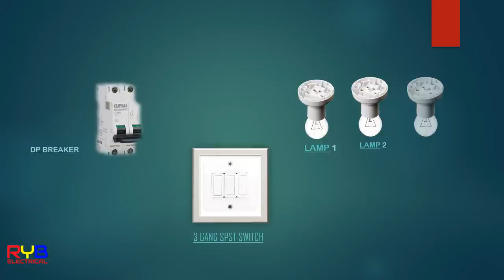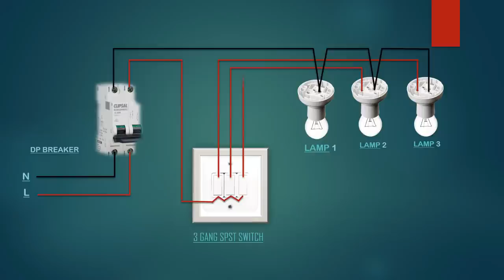Electrical house wiring 3 gang switch wiring diagram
Motion Sensor Switch with Wallplate
GE home electrical 3-Way Grounding Toggle Switch, In Wall On/Off Fan & Light Switch Replacement
Legrand - Pass & Seymour Radiant 15 Amp Light Switch, 3 Way Light Switch, White Paddle Rocker Switch

Nilight 90014E Heavy Duty Rocker Toggle Switch 12V 20A Red Cover SPST ON/Off 2Pin Car Truck Boat

GE Paddle Rocker Light Switch 3 Way Switch On Off Switch Rocker Switch Replacement for Electrical Light Switches & Ceiling Fan Switch Grounding 3 Way Light Switch

Portable 60W Solar Panel for Portable Power Stations, iPhone, iPad, Tablets, Laptop, with QC 3.0 USB and USB-C ports, DC Output, for Outdoors, Camping, RVs, and Travel

Renogy 50 Watt 12 Volt Monocrystalline Solar Panel (Compact Design)

SIEMENS Q240 40-Amp Double Pole Type QP Circuit Breaker black

SYLVANIA ECO LED A19 Light Bulb, 60W Equivalent, Efficient 9W

SYLVANIA LED A19 Light Bulb, 60W Equivalent, Efficient 8.5W, Frosted, 5000K, Daylight

Renogy 2000W Pure Sine Wave Inverter 12V DC to 120V AC Converter for Home, RV, Truck, Off-Grid Solar Power Inverter 12V to 110V with Built-in 5V/2.1A USB / Hardwire Port, Remote Controller

SUNGOLDPOWER 6000W 48Vdc Hybrid Solar Inverter Input 240V Output 120/240V Split Phase Pure Sine Wave Inverter MPPT 120A Solar Charger and 120A AC Charger

The electrical system consists of the line from the pole, a meter where electrical usage is tallied, a main circuit breaker panel (sometimes called “load centers” and, in older homes, fuse panels), separate wiring circuits to all the rooms in the home, outlets, light fixture boxes, and various hard-wired appliances

electrician tools,electrician"

What type of electrical wire is used in homes?
Romex (shown in yellow above) is the trade name for a type of electrical conductor with non-metallic sheathing that is commonly used as residential branch wiring. In fact, Romex will be the most common cable you'll use in wiring a house.

How many outlets can be on a 20 amp circuit?
I'm ask so many times how many outlets and or lights can I put on a 15 amp or 20 amp breaker. Well NEC code does not have it listed that way. By rule of thumb you would stick with 8 to 10 outlets and or lights per breaker. Now this is of course they are 120 volts 60mhz (USA or Canada).

house wiring video

home electrical wiring basics

house wiring types

how to do house wiring

house electrical wiring pdf

home electrical wiring diagrams

basic house wiring diagram

How does household electricity work?
Why parallel connection is used in house wiring?
What are the three types of wires?
What wire is used for 220?
What wire do I use for a 20 amp breaker?
How many breakers can I put in a 100 amp panel? electrician